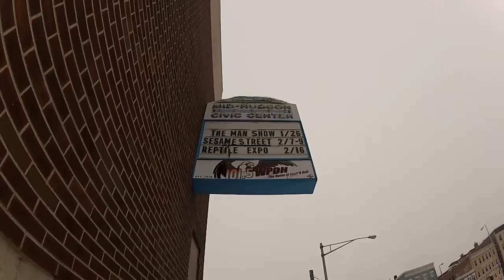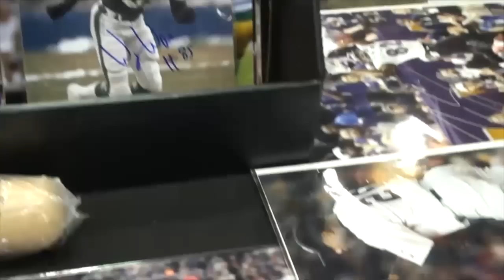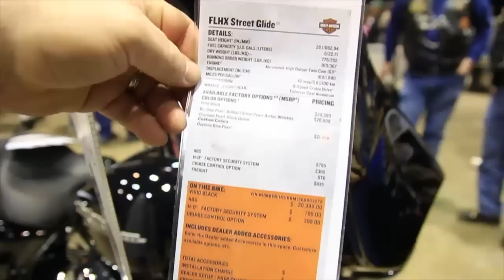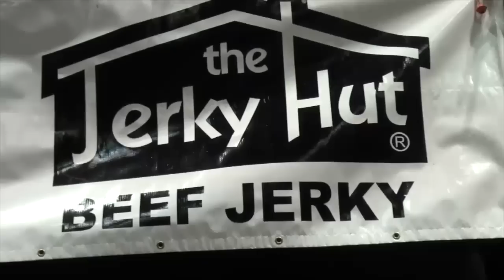WPDH's The Man Show 2014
WPDH Presents,
"The Man Show"
January 26, 2014
Mid-Hudson Civic Center
Poughkeepsie New York